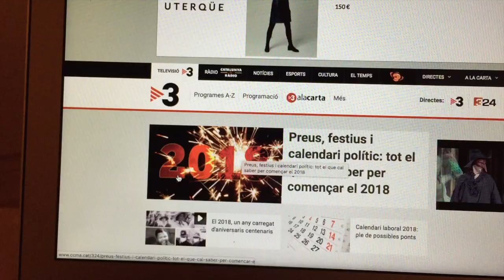[BABATV_바르셀로나] Feliz año nuevo! 새해 복 많이 받으세요!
스페인에서는 새해를 맞이하면서 포도를 먹는 전통이 있어요!
12월 31일에서 다음 해 1월 1일을 맞이하면서
1년 12달을 뜻하는 12번의 종을 치면 거기에 맞춰서 12알을 먹어야한답니다!

나쁜 기운을 없애고 좋은 기운을 가져온다고 믿고 있고 소원도 이루어진다고 믿고있어요!

밑져야 본전이니 우리도 한번 해봅니다!
(근데 먹느라 소원비는건 까먹음)

해가 갈수록 정드는 도시 바르셀로나, 올해도 잘 부탁해!